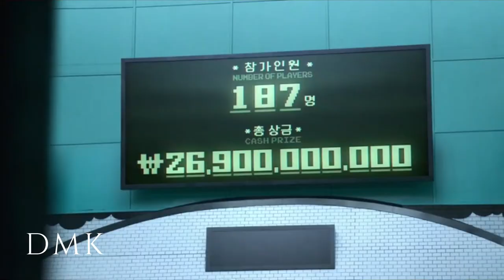Squid Game Episodes 1-3 Breakdown! Hidden Details and Easter Eggs! (Part 1) 오징어 게임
Hello guys! This is a breakdown of the first three episodes of the Netflix series Squid Game, where I look at all the details you may have missed!

Enjoying the music in my videos? Click on the link below to start your FREE 30-Day trial!

My Gear
Camera (Samsung Galaxy Note 10 Lite)
Microphone (Boya BY-M1 Lavalier Mic)
LED Light Strip

About Dark Man Kpakpo
My full name is John-Andrew Kpakpo Addo, and I am a YouTuber residing in Accra, Ghana. I posted my first video on October 29th, 2020. I have a love for video editing, content creation, sports and family. I like to try new things as a Ghanaian YouTuber, such as creating videos on lifestyles, tech and latest iPhones and Samsung phones, Ghana, tourism, movies and series, analysis and overall just having fun.